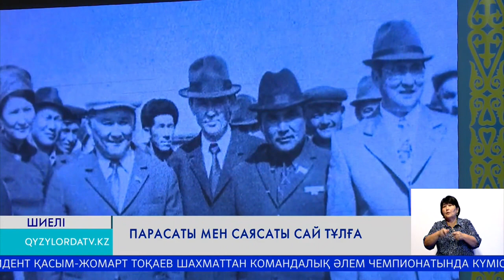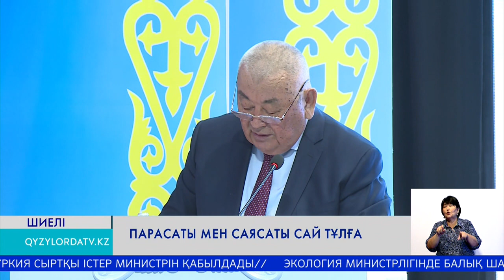Парасаты мен саясаты сай тұлға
Биыл Мемлекет және қоғам қайраткері Қонысбек Қазантаевтың туғанына – 100 жыл. Осыған орай Шиелі ауданында «Парасаты мен саясаты сай тұлға» атты танымдық конференция өтті. Онда тау тұлғалы азаматтың еңбекпен өрілген өнегелі өмірі насихатталып, ел игілігі үшін жасаған жарқын істері сөз болды.